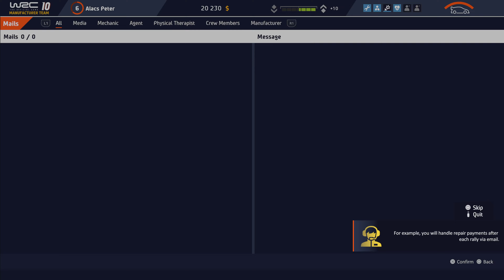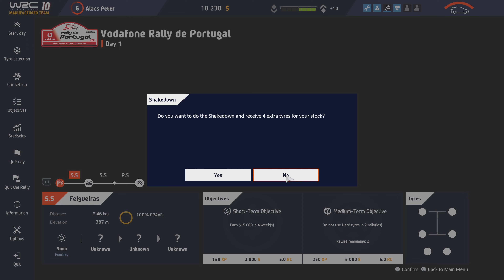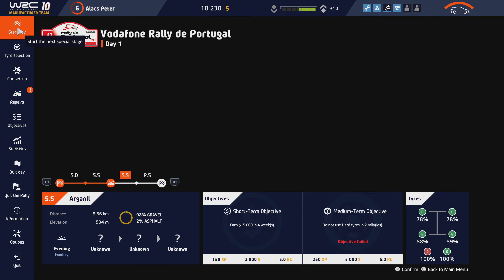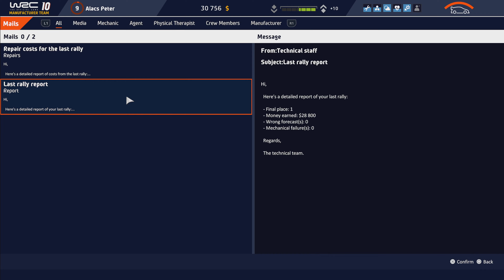WRC 10 FIA World Rally Championship Gameplay 2 ( 2160 4K)